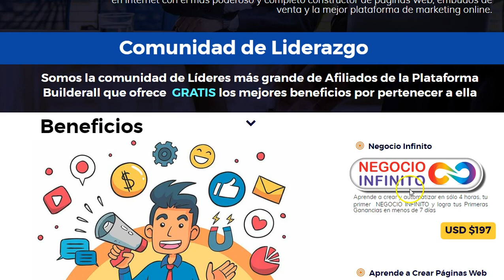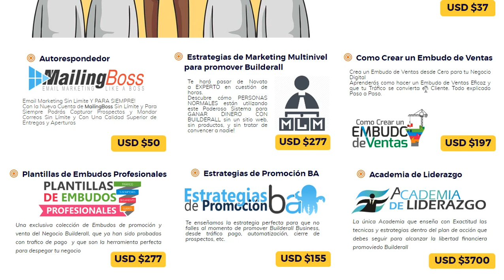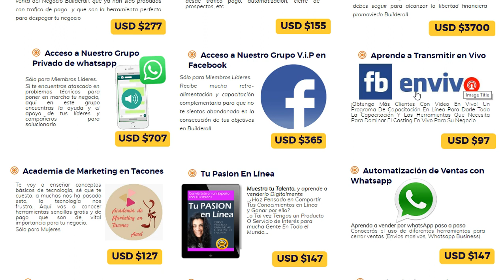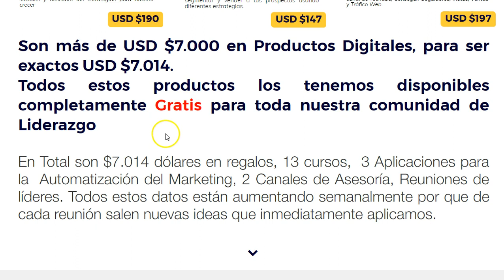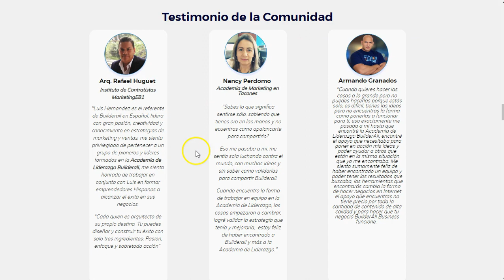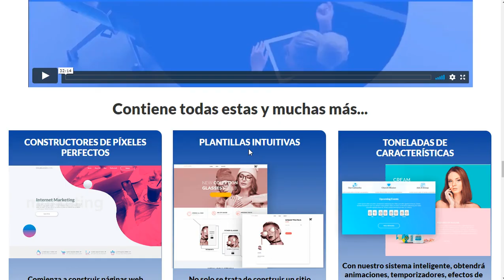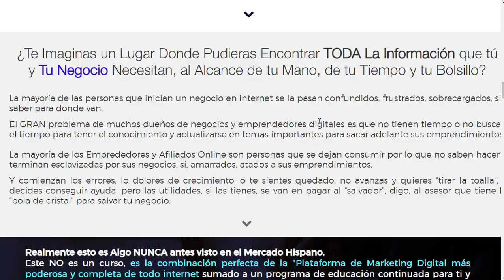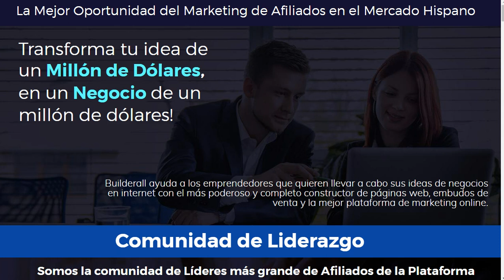🔥 Builderall 2019 - Academia de Liderazgo 🔥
BuilderallBusiness, clickfunnels, elementor, constructores de webs, Landing pages